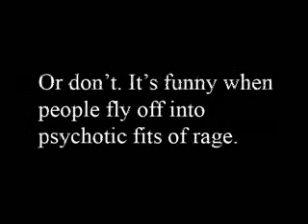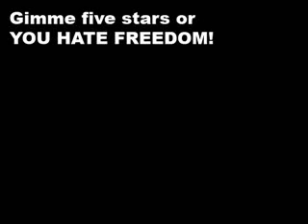9/11 According to a 3 Year Old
Here's an oldie I whipped up a while back in Windows Movie Maker, shortly before it killed my soul. I figured since I'm cultivating the love of Naruto fans, it's time to start cultivating the love of a country!

"How can I use this to exploit 9/11?" Sweet Jesus, when did my sense of humor get so grotesquely dark?!

...So, originally, I thought I'd take this cute little video and, for my own sick amusement, replace some of the words with "9/11", "terrorists", and just for the heck of it, "War on Christmas". But then I had a better idea: DON'T CHANGE ANYTHING. Either it would make no sense whatsoever and people would get a twisted giggle out of it, or- and here's what I'm sure will happen- people will see all sorts of sick crap in it that's not really there. They'll look too much into certain things and they'll freak the hell out. Won't that be fun?

-Tabris